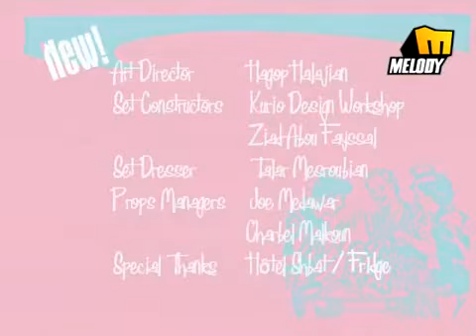Nancy Ajram Mashy Haddy نانسى عجرم - ماشى حدى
Freedom for Syrian Syria ,, we Syrian people hate monkey basher